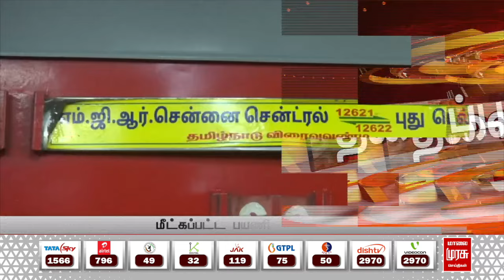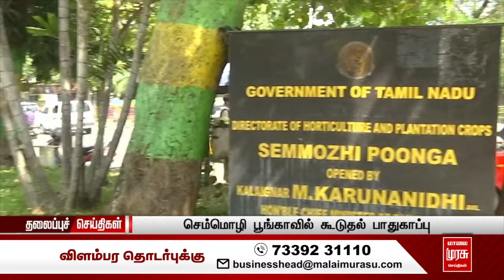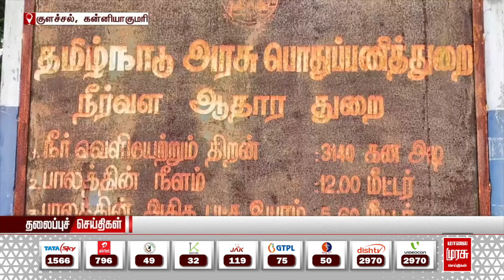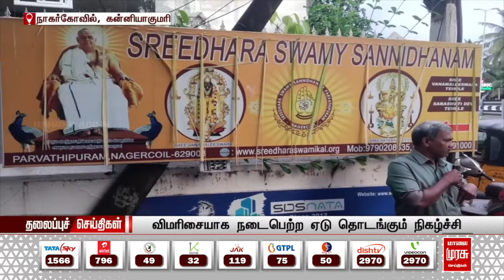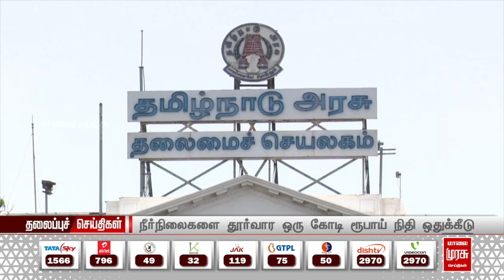காலை 11 மணி தலைப்புச்செய்திகள் l Morning 11 AM Headlines l 12/10/2024 | Malai Murasu Seithigal